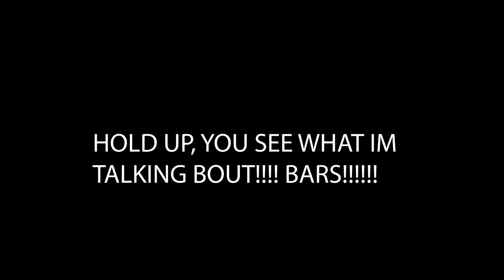3D Na'Tee The New Female Rap G.O.A.T. | Lockoutmen Podcast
New series Tell me if you like it or if you want someone spotlighted.
 Today we checking out  @3dnatee The NOLA DIVA  An Hip Hop Artist [seen on MTV, in Fader Magazine, XXL, The Source, ThisIs50, HipHopWkly, Billboard Magazine, Time Magazine, heard on Shade45, HipHop Nation,etc]

If you enjoyed this video, please...